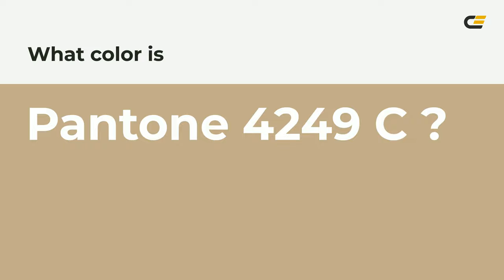color c3ad8b hex color - Brown color - Cool color c3ad8b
What color is ? c3ad8b hex color - Brown color - Cool color c3ad8b

Hex c3ad8b Color Code is also known as color.

Hex c3ad8b Color code in RGB color code model is created after adding 76.47% red color, 67.84% green color and 54.51% blue color.
Hex c3ad8b Color code in CMYK color (process color) code model is generated after subtraction of 0% cyan, 11% magenta, 28% yellow and 23% black.